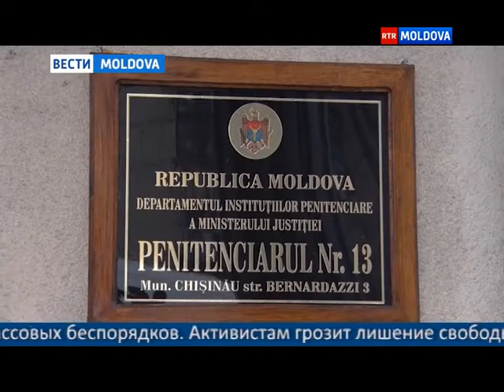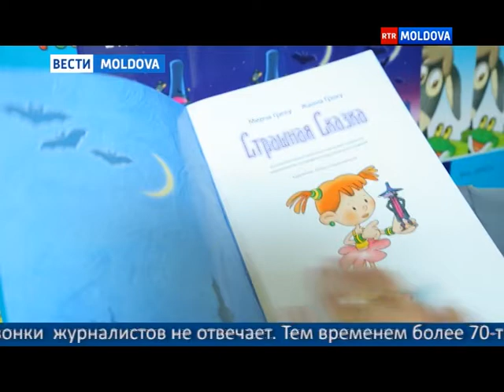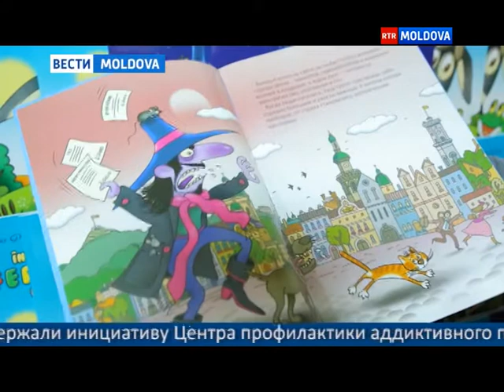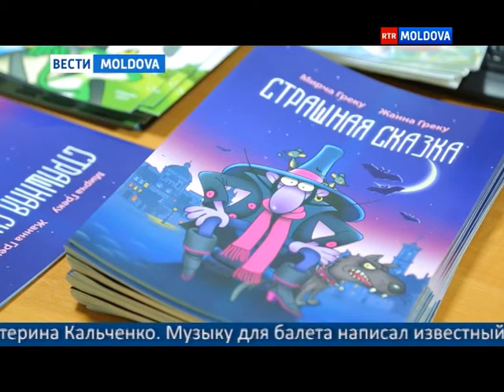01.12.2015 // 20-00 Ru